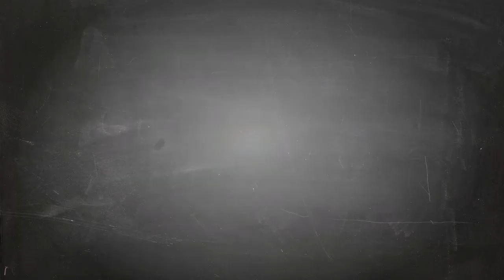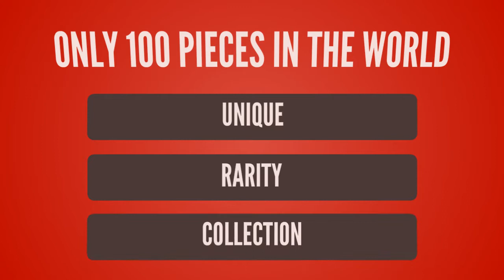League of Legends lol T-shirt Design ur Game Tshirt life - Game Tshirt Game Life